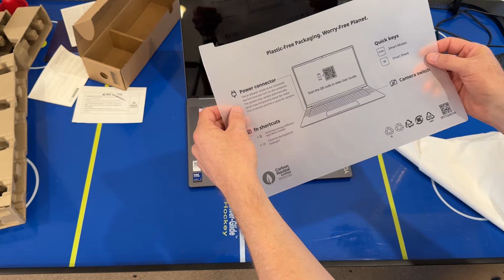Lenovo Yoga Slim 7i (Lunar Lake) unbiased 1st impressions (part 1 of 3)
TL;DR: Positive, with one design flaw.

I purchased this Yoga Slim 7i from Lenovo Canada. It arrived this afternoon via UPS. It is powered by a Intel Lunar Lake CPU, which claims to offer the benefits of the Qualcomm Snapdragon X Elite (high performance, 1 - 2 day battery life and cool & quiet operations) without the Snapdragon's Windows incompatibility issues.

I also owned -- and returned -- the Yoga Slim 7x (Snapdragon) and can attest to its serious Windows incompatibility issues. It's a beautiful notebook, but cannot achieve the lofty claims made by Qualcomm / Microsoft / Lenovo.

I purchased this model from Lenovo Canada for (CAD 1,676 + taxes):

Yoga Slim 7i Aura Edition Intel (15”)
83HM0001US
Win 11 Pro, 16 GB RAM, 1 TB SSD

Retail price for this model:
CAD 1,835 + taxes
USD 1,380 + taxes
AUD 2,700 (GST included; Win 11 Home, 32 GB RAM, 1 TB SSD)
UKP 1,350 (VAT included; Win 11 Home, 16 GB RAM, 1 TB SSD)